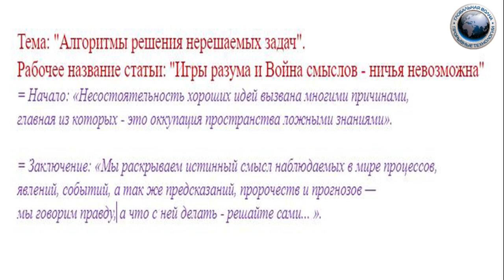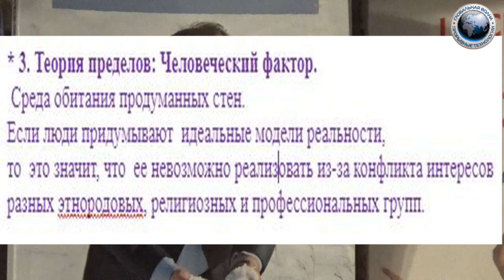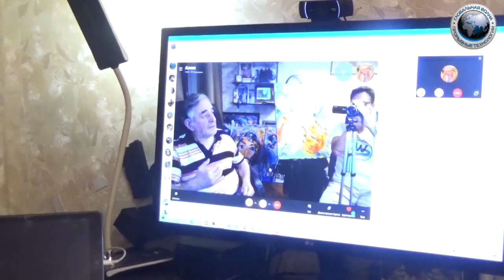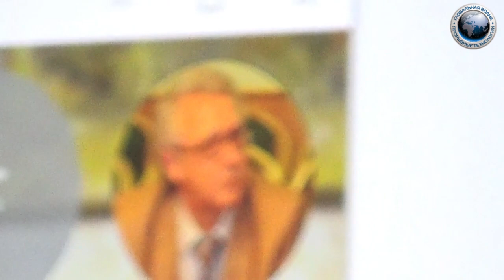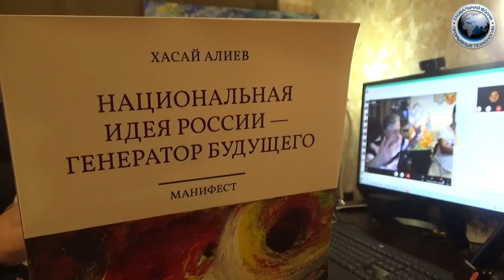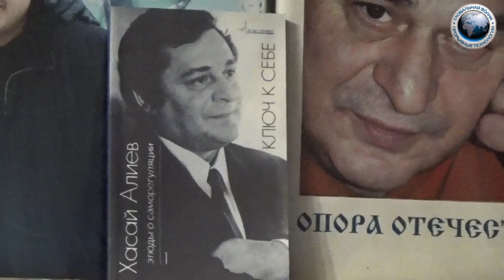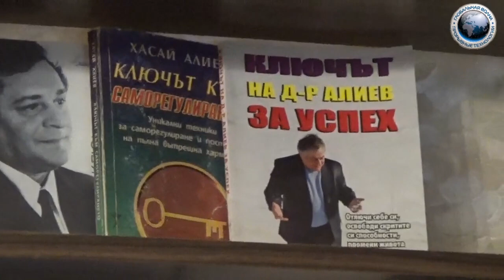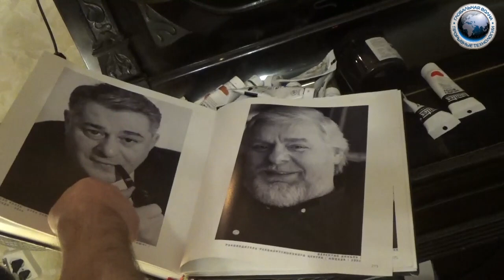Алгоритмы решения нерешаемых задач или попытка соединить несоединимое . Хасай Алиев. Метод Ключ.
Наши группы:
Новые книги Хасая Алиева по ссылкам:
1. Печатная версия книги в твердом переплете "Метод "КЛЮЧ" от комнаты страха твоего мозга" для всех ,в том числе и кто за границей:
1.1. Электронные версии книги "Метод "КЛЮЧ" от комнаты страха твоего мозга" на ЛитРес:
2. Электронная и печатная версии книги "Национальная идея России — генератор будущего" на сайте Ридеро: